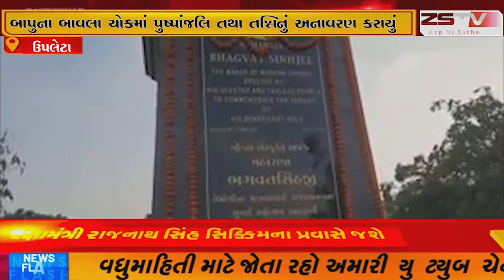ઉપલેટા સર ભગવતસિંહજી મહારાજની ૧૫૫ મી જન્મજયંતી નિમિત્તે ઉપલેટા શહેરમાં આવેલ બાપુના બાવલા